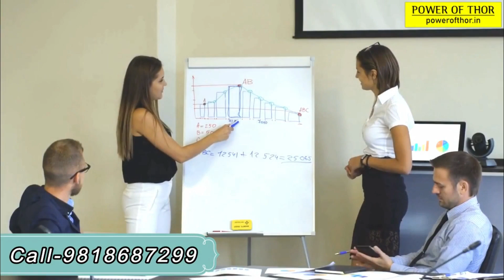Ling (Male Organ) ka Size बढ़ाने की जबरदस्त दवा (100% Ayurvedic)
क्या Penis का आकार मायने रखता है? यह एक सवाल है जिसने दुनिया भर में पुरुषों को परेशान किया है। पुरुषों ने हमेशा सोचा है कि क्या उनके पास एक सक्रिय यौन जीवन के लिए सही आकार का लिंग है। एक बड़ा Penis न केवल बेहतर यौन जीवन के लिए महत्वपूर्ण माना जाता है बल्कि यह आपको आत्मविश्वास महसूस करता है।

छोटे लिंग को बड़ा करने के बारे में जिसमें हम आपको आज सबसे बेहतरीन सप्लीमेंट के बारे में बताने जा रहे है। लेकिन उससे पहले जानते हैं छोटे लिंग होने के क्या कारण हो सकते है और इसको बड़ा कैसे करें और अच्छी सेक्स लाइफ के लिए ये कितना जरूरी है।

This Video covers this:

पेनिस साइज बढ़ाने की दवा, पेनिस साइज बढ़ाने के उपाय, ling ka size badhane ki dawai, land badane ke liye kya khaye, ling kaise badhata hai, land ko badhane ke liye kya khana chahiye, ling kaise badhta hai, ling ki size badhane ki dawai, पेनिस को बढ़ाने की दवा, apne ling ka size

लिंग बड़ा करने के लिए क्या करना चाहिए - ling bada karne ke liye kya karna chahiye
लिंग का साइज बड़ा करने के लिए क्या करें - ling ka size bada karne ke liye kya kare
लिंग को बढ़ाने के लिए कौन सा योग करना चाहिए - ling ko badhane ke liye kaun sa yog karna chahiye
लिंग बढ़ाने के लिए क्या करना चाहिए - ling badhane ke liye kya karna chahiye
लिंग का साइज बढ़ाने के लिए क्या करें - ling ka size badhane ke liye kya kare
मेरे लिंग का साइज बहुत कम है उसे बढ़ाने के लिए मैं क्या करूं - mere ling ka size bahut kam hai use badhane ke liye main kya karu
मेरे को लिंग का साइज बढ़ाना है - mere ko ling ka size badhana hai
का साइज बढ़ाना उसके लिए क्या करना चाहिए - ka size badhana uske liye kya karna chahiye
लिंग का साइज कैसे बढ़ाए - ling ka size kaise badhae
मेरी लिंग की साइज के लिए पूछना था सर - meri ling ki size ke liye poochna tha sir